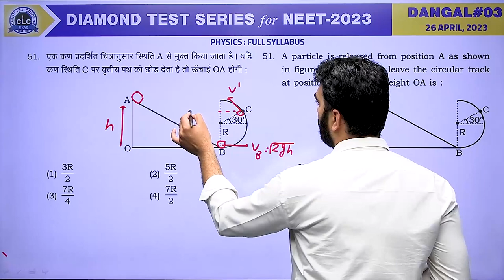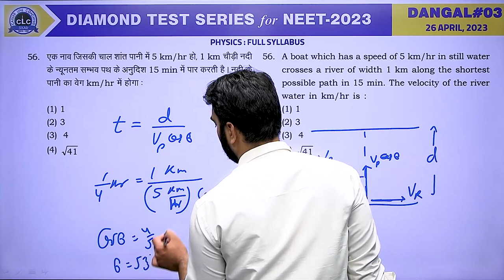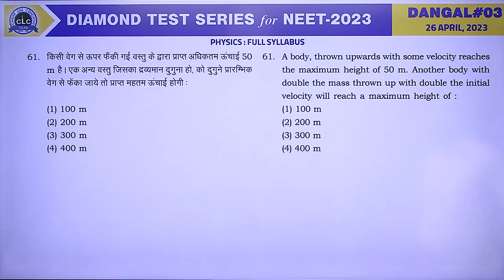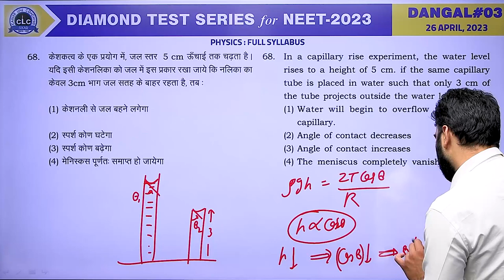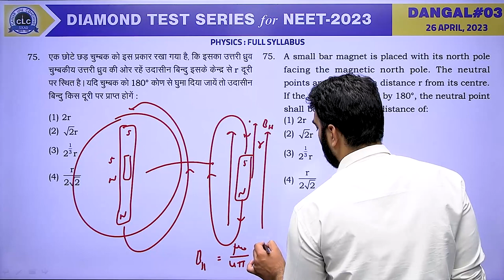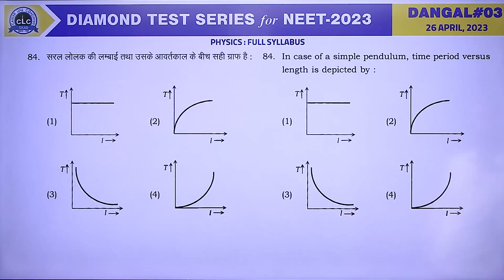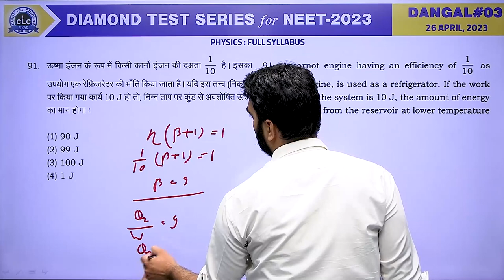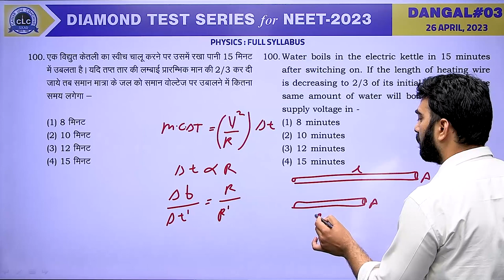PHYSICS II DANGAL#03 II DIAMOND TEST SERIES for NEET - 2023